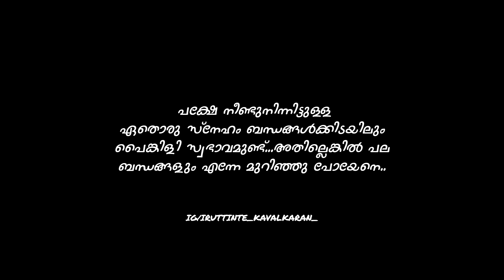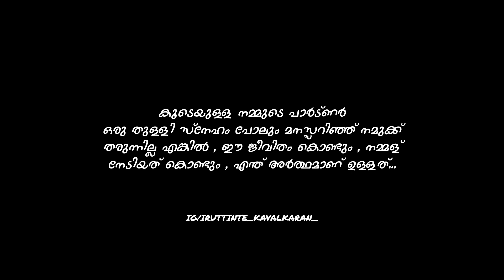മനസ്സറിഞ്ഞ് സ്നേഹിക്കാൻ കഴിയണം.മനസ്സറിഞ്ഞ ഒരാളെയും റബ്ബ് വേർപിരിക്കില്ല..🙃love